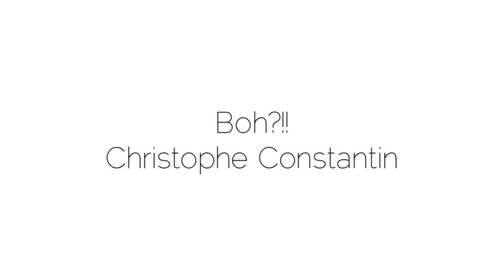Boh?!! | Christophe Constantin